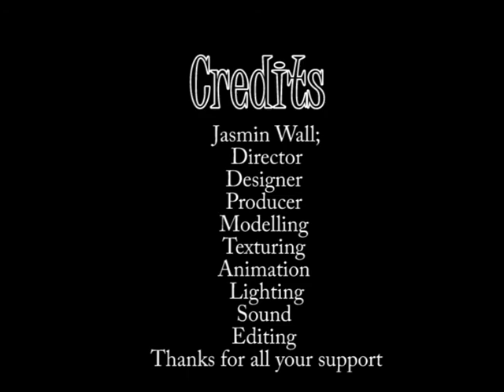Ball Animation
My first very animation in 3DS Max which I created in year 1 at university as a short project, this project helped me understand the basics of animation.

For the soundtrack I used the theme tune from Ricky Gervais's show.